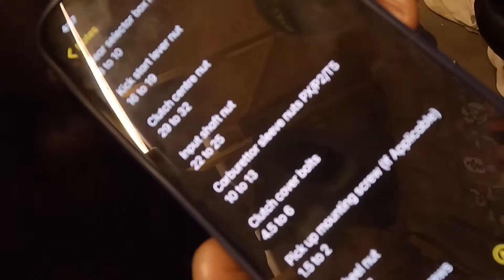Vespa P200 PHBH 30mm Carb Installation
Just fitting the carb to the motor and getting it running for now, I still need to jet it and take it a test run.